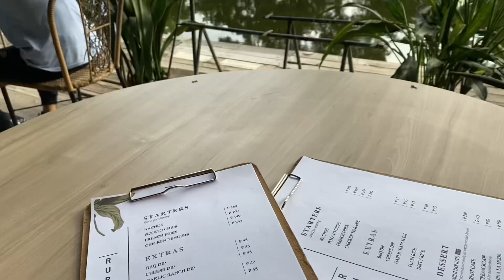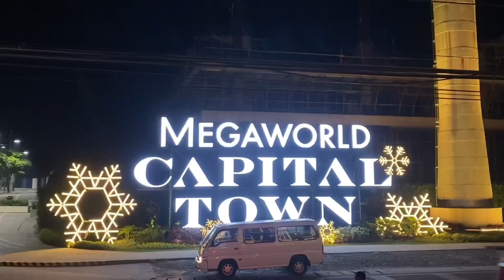Date Diaries | Pampanga Date Day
Had a blast with my significant other!